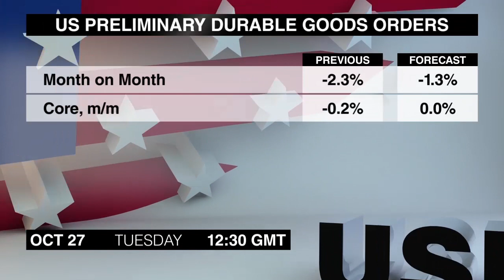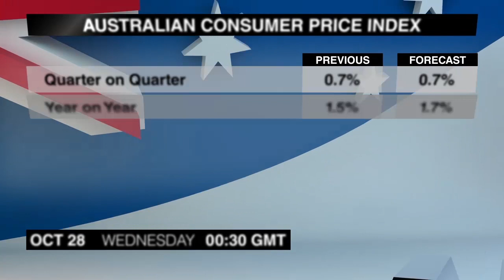Экономический календарь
Очередная подборка новостей, которые могут повлиять на валютный рынок, подготовлена для Вас командой Dukascopy ТВ. Вторник, 27-е октября.